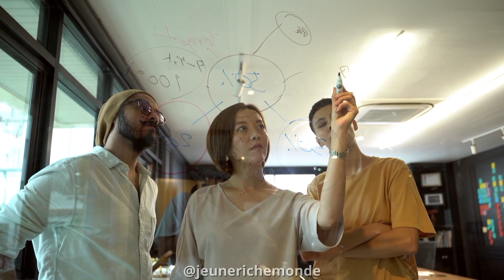4 SIGNES que VOULEZ ALLEZ DEVENIR RICHE dans l'avenir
Il y a des signes clairs dans votre vie que vous allez devenir riche un jour, si vous n'avez pas ces signes de richesse veuillez les implémenter dans votre vie et vous serez riche dans l'avenir
Vous êtes au bon endroit pour apprendre comment devenir riche en 2022 et réussir sa vie en 2022. Suivez mes conseils pour devenir riche rapidement en partant de rien.

Pour des questions de droit d'auteur relatives à cette chaîne, veuillez me contacter directement sur :